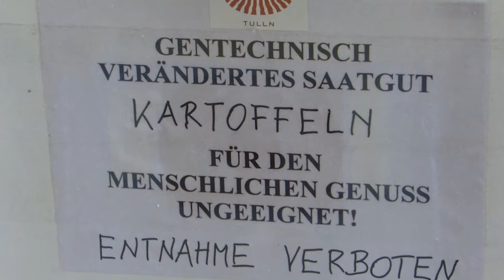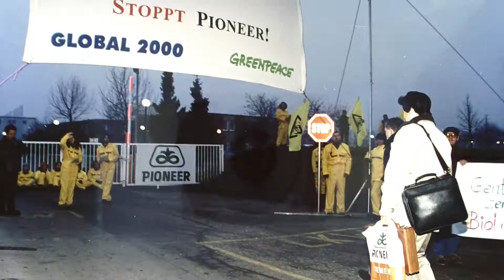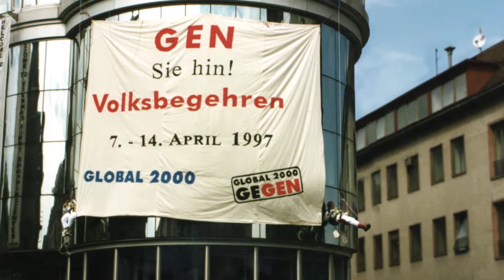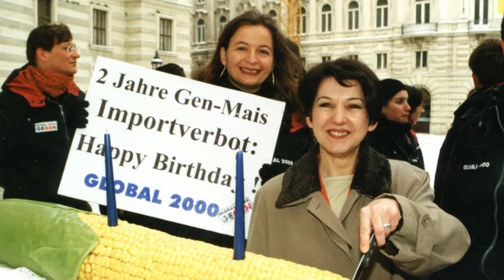20 Jahre Gentechnik-Volksbegehren, Rückblick und Ausblick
Anlässlich des vor 20 Jahren von GLOBAL2000 initiierten Volksbegehrens gegen Gentechnik: AkteurInnen von damals erinnern sich, wie es zu dem bahnbrechenden und nachhaltigen Erfolg kam: 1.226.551 Menschen beteiligten sich an dem bis dato zweiterfolgreichsten Volksbegehren der österreichischen Geschichte und sprachen sich mit einem klaren Nein gegen Gentechnik aus.